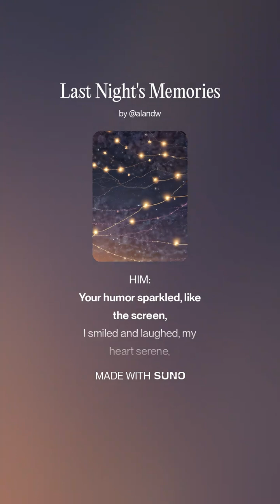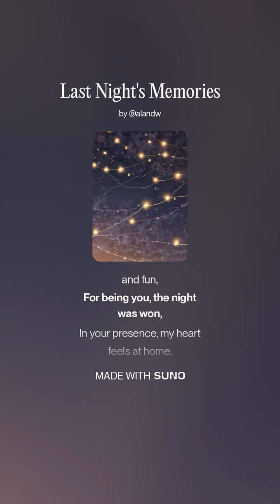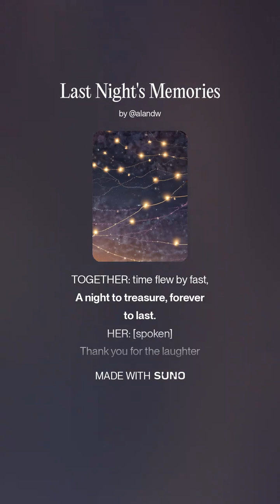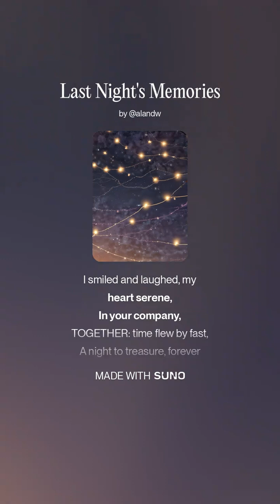Last Night's Memories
A fun little number. Not my usual thing, but it turned out nice!